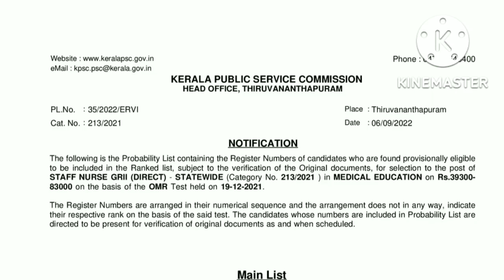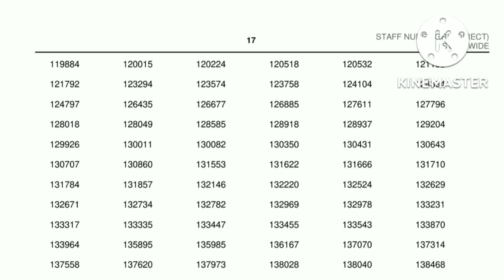DME PROBABILITY LIST PUBLISHED 213/2021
Probability List containing the Register Numbers of candidates who are found provisionally eligible
to be included in the Ranked list, subject to the verification of the Original documents, for selection to the post of
STAFF NURSE GRII (DIRECT) - STATEWIDE (Category No. 213/2021 ) in MEDICAL EDUCATION  on the basis of the OMR Test held on 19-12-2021.